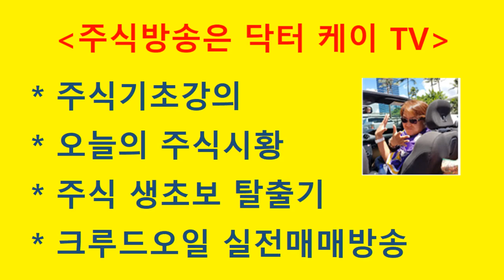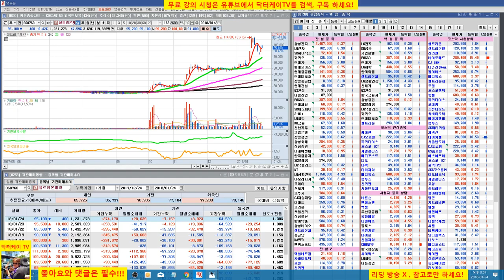= 닥터케이 TV =주식기초강의 72회/캔들의 이해(중급편)